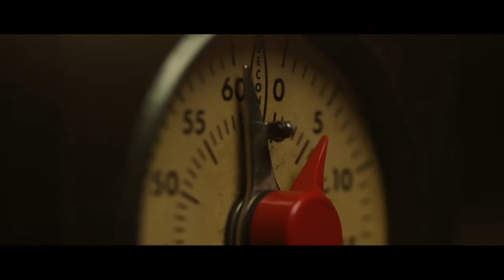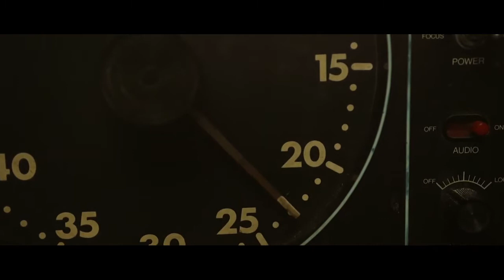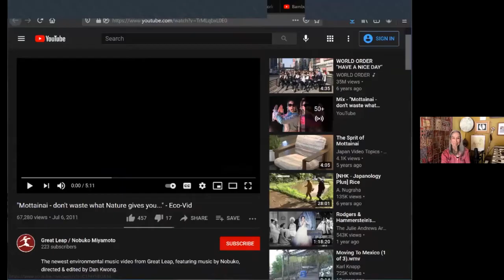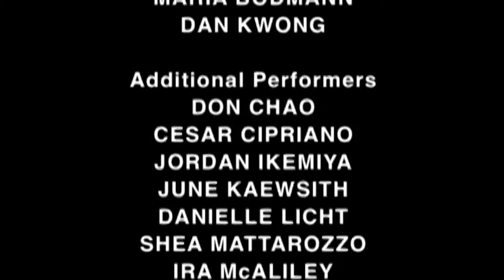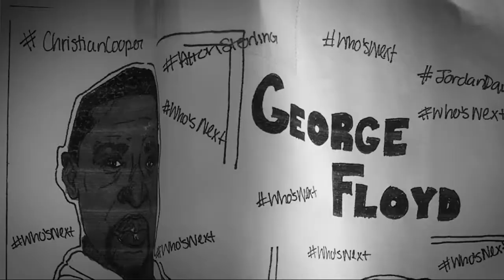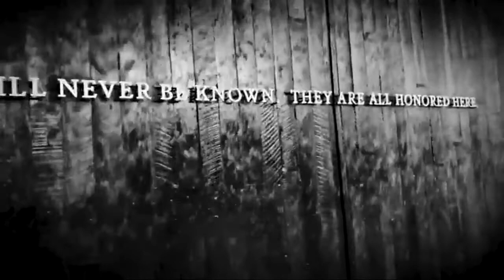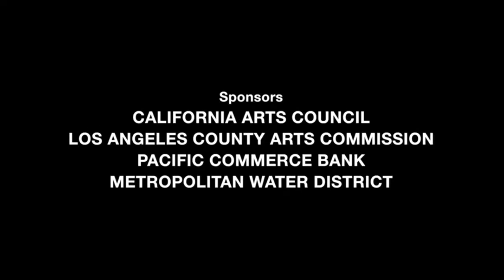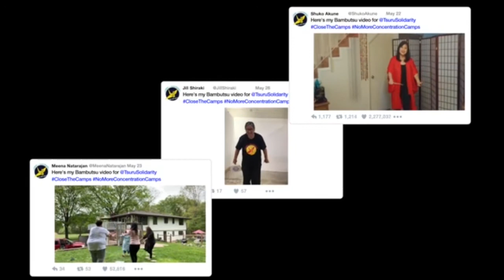120,000 Stories: Nobuko Miyamoto and Her Long Song of Relocation, Race, Love, and Revolution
120,000 Stories presents a fascinating conversation between Nobuko Miyamoto, a legendary Asian American singer, songwriter, and activist, and ethnomusicologist Dr. Deborah Wong, a scholar of Asian American culture and Miyamoto's longtime collaborator. The two women focus on Miyamoto's life story, from her captivity in the Japanese internment camps of World War II to her role as an advocate for environmental activism and social justice.  The event features performances from Miyamoto's recent album 120,000 Stories (Smithsonian Folkways Recordings) and an excerpt from Miyamoto's upcoming memoir Not Yo' Butterfly (UC Press).